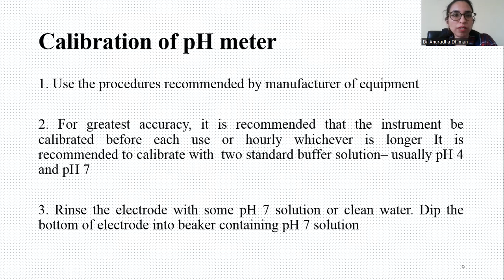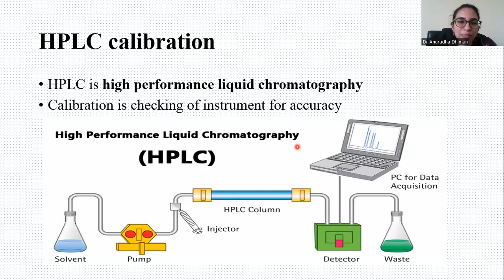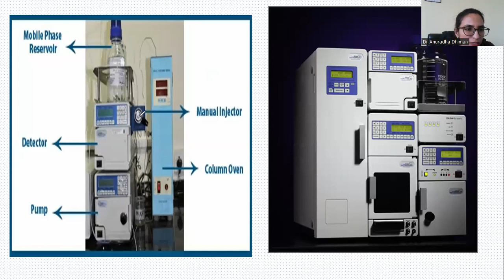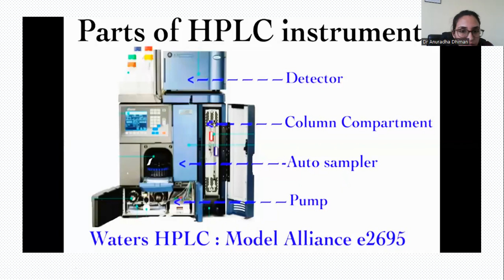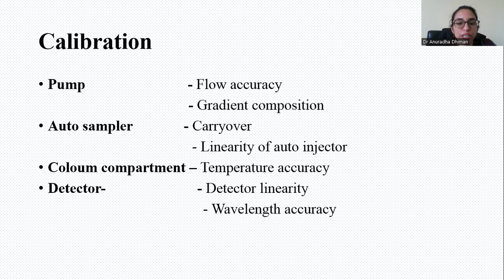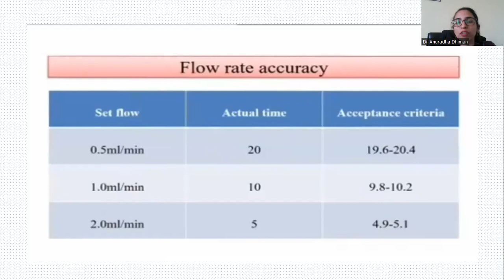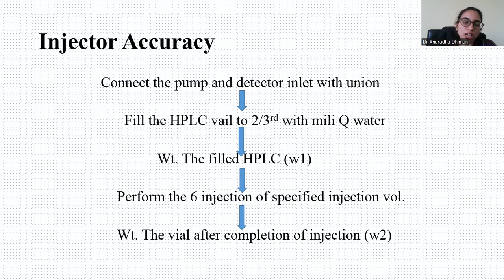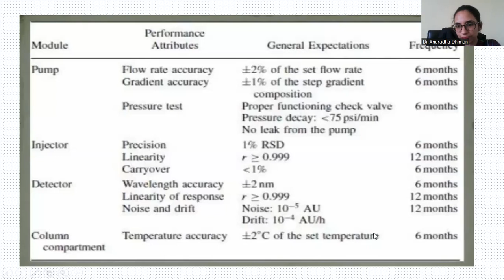HPLC SOP Calibration।।Basic for beginners ।। Standard operating procedures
This video is helpful for beginners who want to learn about standard operating procedures of claibration in HPLC (High performance Liquid Chromatography) especially in pharmaceutical sciences.